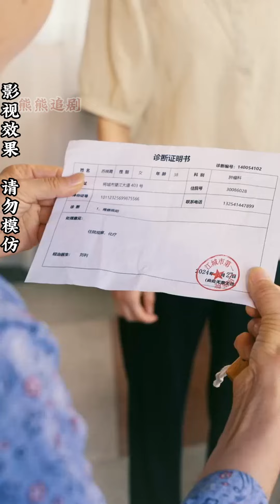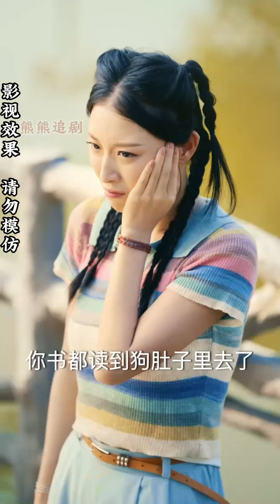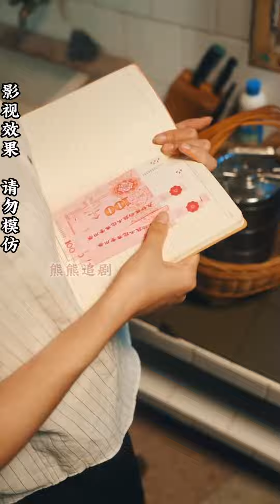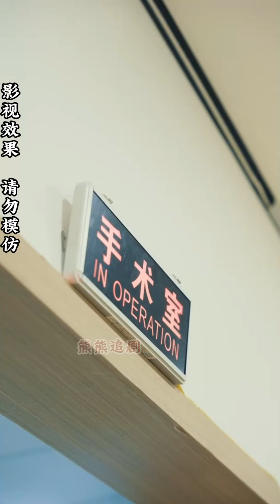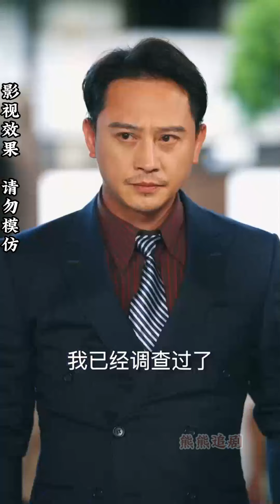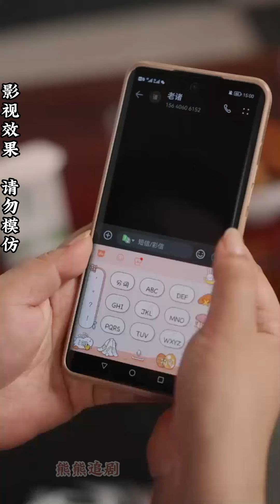【全集完结】《人到中年又逢春》谁说中年人没有爱情？她不参与我的过去，但未来我会一直伴她左右#都市#男频#玄幻#短剧#热血#高清#熊熊追剧#熱播短劇